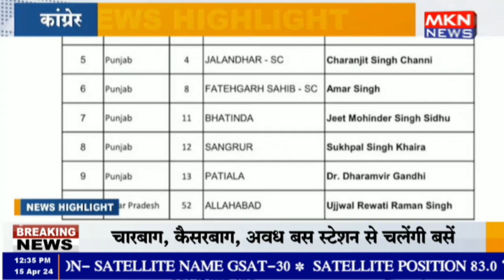कांग्रेस की 16वीं लिस्ट, 10 नाम शामिल